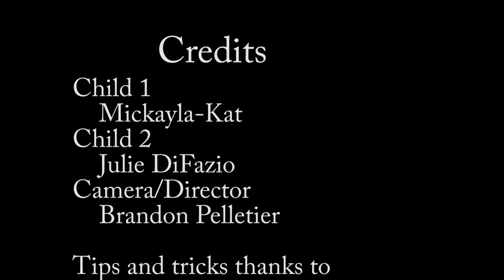Brandon Pelletier Project 1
This video is a recreation of the short film, "Santa Claus" that was created in 1898 by George Albert Smith. Being modern day I used newer techniques and more modern music. This film is about Santa going through a chimney and going into some children's rooms and delivering presents.